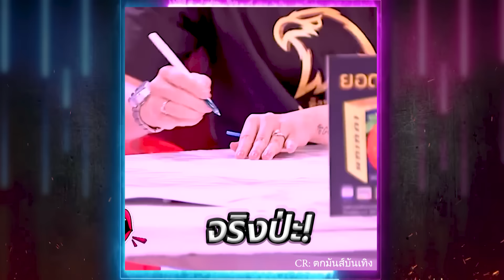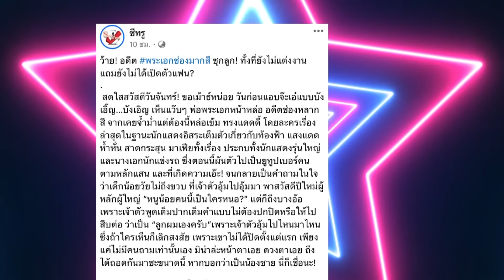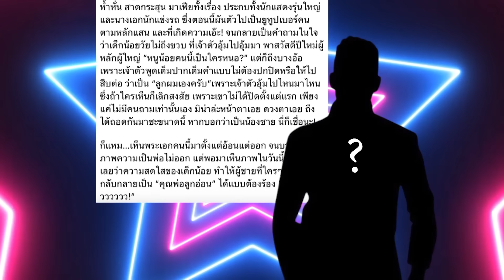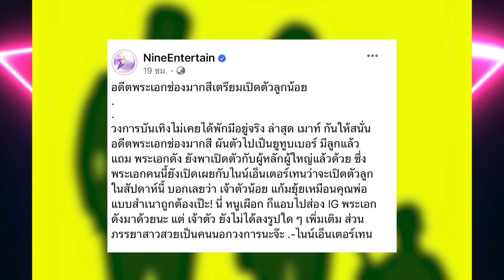ใบ้ชัดเจน “บุ๋ม ”เห็นชื่ออุทานลั่น “ชมพู่”เพิ่งร่วมงาน พระเอกช่องมากสี เตรียมเปิดตัวลูก | TOP DARA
เรียกได้ว่าทำเอาขาเมาท์ ขาเผือกต่างพากันทำงานหนักมาก หลังจากเพจดังออกมาเมาท์สนั่นเกี่ยวกับเรื่องราวของ”พระเอกช่องมากสี” เตรียมเปิดตัวลูกน้อย แถมตอนนี้ก็ได้ผันตัวมาเป็นยูทูบเบอร์แล้วด้วย นอกจากนี้ พระเอกดังยังพาเปิดตัวกับผู้หลักผู้ใหญ่แล้ว แถม“ไนน์เอ็นเตอร์เทน” พูดคุยกับพระเอกคนนี้ทราบว่า จะเปิดตัวลูกในสัปดาห์นี้ ภรรยาสาวสวยเป็นคนนอกวงการ